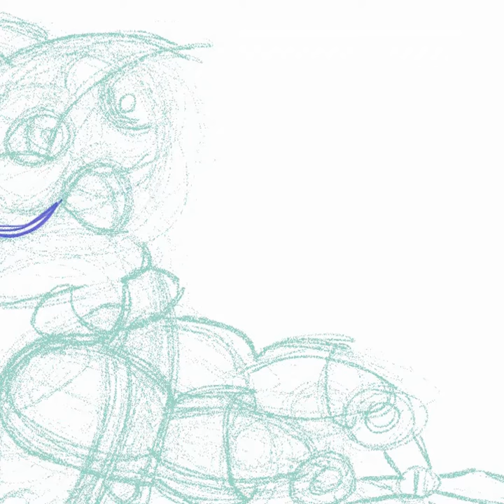Hooter's Feed 55 Sketch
New Sketch